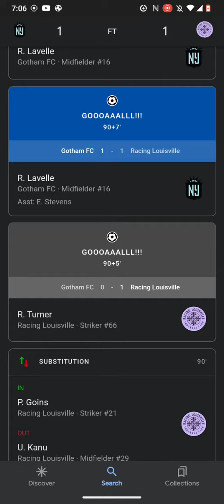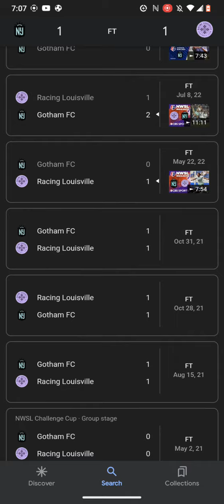NWSL Football Scores